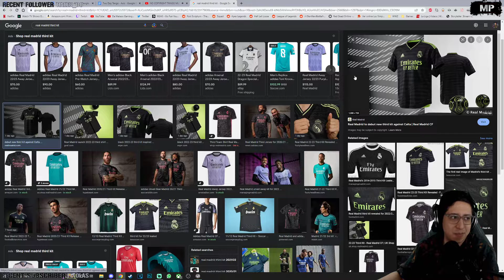Operation Two Day Tango Day. 1 || Fly Cam Coverage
Realism event held on September 2022